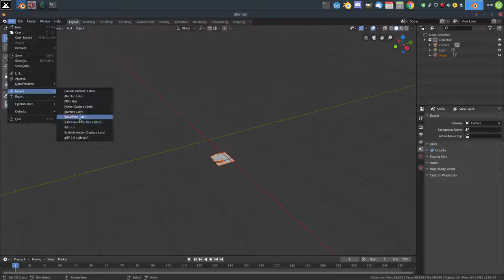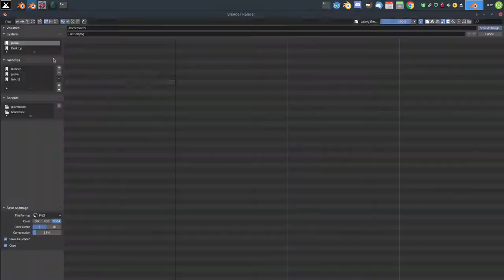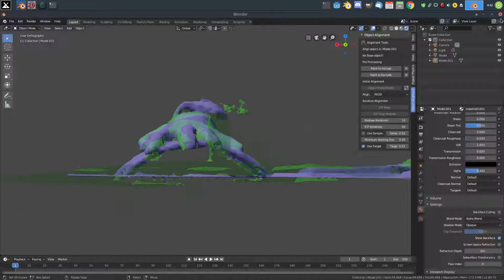sharpdummies blenderoverlay 26102019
This shows the latest version of Blender 2.8 from October 2019 and a plug in that can be loaded to align two scans. It should match the written instructions given in the uploads folder from HFES 2019 Seattle Workshop "Anthropometry Applied to Wearable Product Design'